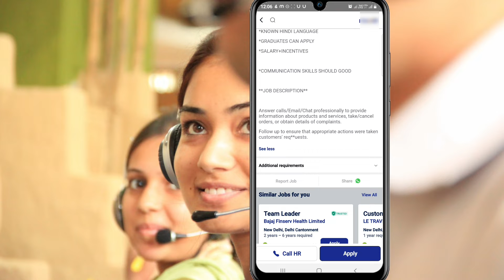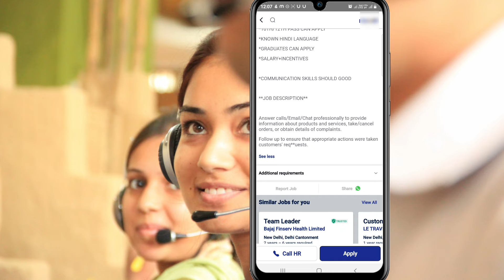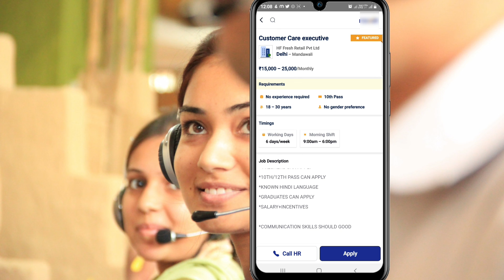Jobs For 10th Pass Students In 2022 | Er Anil Gautam | BPO Jobs | Flipkart Customer Support Jobs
Link For Apply 1:- Hey! I found a wonderful job for you
*Job Title* : Customer Care executive
*Location*: New Delhi

Best work from home jobs in India
Popular work from home jobs
What is the highest paying work from home job
Best work from home jobs in India for students
Best work from home jobs that pay well
Best work from home jobs 2022
Best work from home jobs for moms
Best work from home chair
Best work from home setup
Best work from home part time jobs
Part time job for student in Tamil
Dreamstime se paise kaise kamaye
Dreamstime par kam kaise kare
Dreamstime selling photos
Dreamstime.com se paise kaise kamaye
Dreamstime payment proof
Dreamstime kya hai
Dreamstime photo upload
Dreamstime account kaise banaye

The information available on my YouTube channel is from educational and information purposes only. My YouTube channel does not provide financial advise. My YouTube channel strictly advice viewers to never pay any fee or charges to any freelancing sites/Companies/Individuals to get any part time or full time job. Thank you

Er. Anil Kumar Gautam
From - Lucknow U.P. (INDIA)